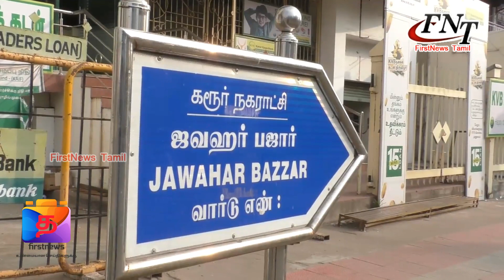முழு ஊரடங்கிற்கு ஒத்துழைப்பு தந்த மக்கள் தீவிரம் காட்டிய கரூர் மாவட்ட காவல்துறை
FIRSTNEWS_TAMIL FN_Tamil கரூரில் முழு ஊரடங்கு காரணமாக முக்கிய சாலைகள் வெறிச்சோடின காணப்படுகின்றன - தேவையின்றி நகருக்குள் வரும் வாகனங்களை போலீசார் திருப்பி அனுப்பி வருகின்றனர்.

தமிழகத்தில் கொரோனா உருமாறிய ஓமிக்ரான் வைரஸ் தோற்று பரவல் காரணமாக இரவு நேர ஊரடங்கு அமலில் உள்ளது. மேலும் ஞாயிற்றுக்கிழமையான இன்று முழு ஊரடங்கு அமல்படுத்தப்பட்டு நேற்று இரவு 10 மணிக்கு அமலுக்கு வந்தது. நாளை காலை 5 மணி வரை இந்த ஊரடங்கு அமலில் இருக்கும்.

கரூரில் முழு ஊரடங்கிற்கு பொதுமக்கள் ஒத்துழைப்பு அளித்துள்ளனர். பொதுமக்கள் வீடுகளில் தஞ்சம் அடைந்துள்ளனர். பசுபதிபாளையம் பகுதியில் பலர் இருசக்கர வாகனத்திலும் ஆங்காங்கே பொதுமக்கள் சாலைகளில் நடந்து செல்லும் காட்சிகளிலும் காணமுடிகிறது இதன்காரணமாக கரூர் மாநகராட்சியில் கோவை சாலை, ஜவஹர் பஜார், மேற்கு பிரதட்சணம் சாலை உள்ளிட்ட முக்கிய சாலைகள் வெறிச்சோடி காணப்படுகின்றன. இப்பகுதிகளில் உள்ள வர்த்தக கடைகள் அனைத்தும் முழுமையாக மூடப்பட்டுள்ளன.

அத்தியாவசிய தேவைகள் கருதி பால் கடைகள், மருந்தகங்கள், மருந்துக் கடைகள் திறக்கப்பட்டுள்ளன. உணவகங்களில் பார்சல் வழங்குவதற்கு மட்டும் அனுமதி வழங்கப்பட்டுள்ளது.

மாவட்டம் முழுவதும் 30 இடங்களில் தற்காலிக சோதனை சாவடிகள் அமைக்கப்பட்டுள்ளது. 17 மாவட்ட எல்லைகள் மற்றும் 13 நகரப்பகுதிகளில் உள்ள தற்காலிக சோதனை சாவடிகளில் அத்தியாவசிய தேவைகளை தவிர வீணாக வெளியே சுற்றும் வாகன ஓட்டிகளை போலீசார் தடுத்து நிறுத்தி அபராதம் விதிக்கும் பணியில் ஈடுபட்டு வருகின்றனர். தேவையின்றி நகருக்குள் வரும் வாகனங்களை போலீசார் திருப்பி அனுப்பி வருகின்றனர்.

மாவட்டம் முழுவதும் சுமார் 200 போலீசார் பாதுகாப்பு பணியில் ஈடுபட்டுள்ளனர்.

கன்னியாகுமரி முதல் காஷ்மீர் வரை செல்லும் தேசிய நெடுஞ்சாலை, நாகபட்டினம் முதல் கூடலூர் வரை செல்லும் தேசிய நெடுஞ்சாலை கரூர் வழியாக செல்வதால் அச்சாலைகளில் அத்தியாவசியத்திற்காக செல்லும் வாகனங்கள் மட்டும் செல்கின்றன.